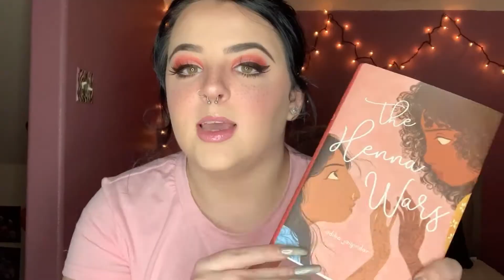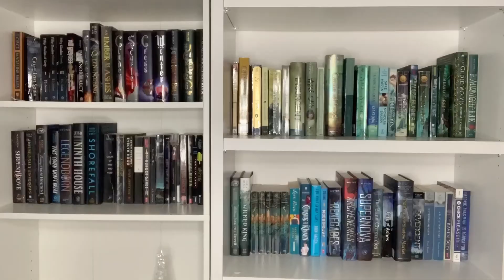500 subscriber blooper bash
so i hit 500 subscribers! here are bloopers that are ridiculous and dumb.